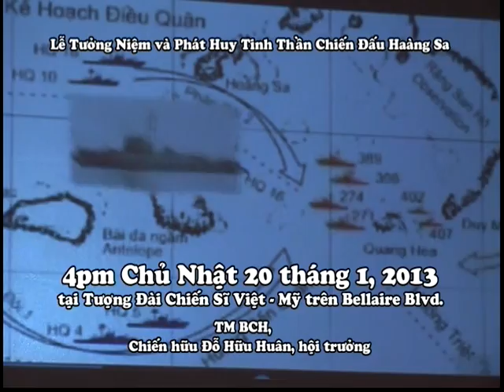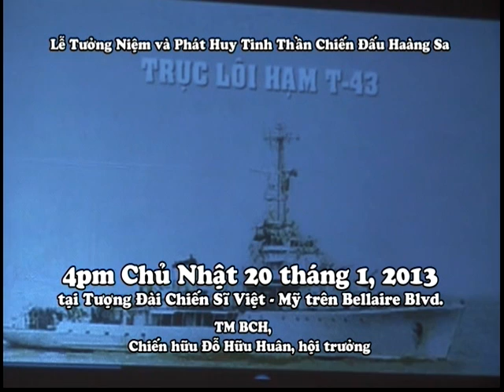Talk Show - Tưởng Niệm Hoàng Sa